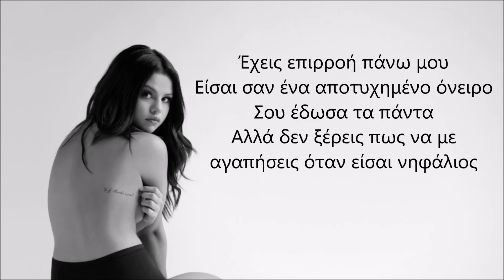Selena Gomez - Sober (Greek Lyrics)